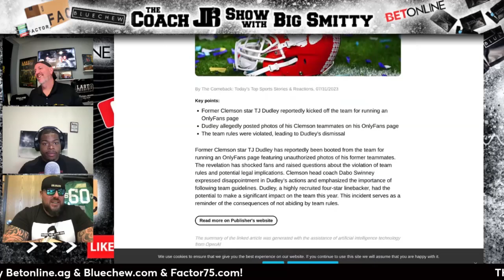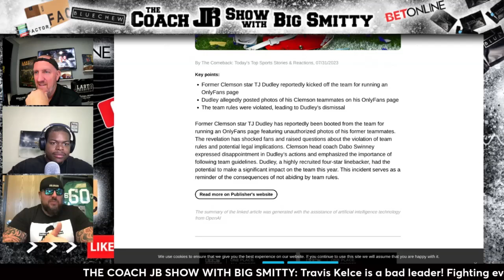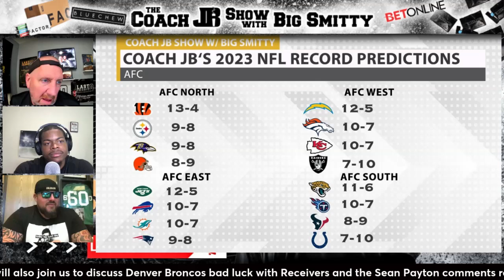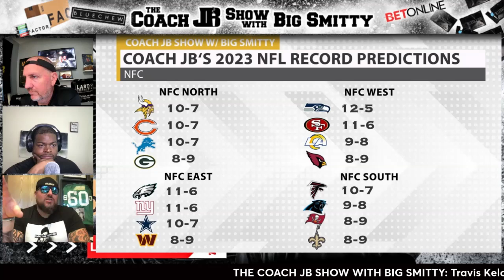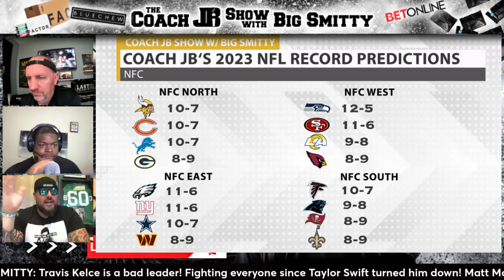TROUBLE A MILE HIGH! | DENVER BRONCOS IN BIG TROUBLE! | THE COACH JB SHOW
JB & BIG Smitty debate with Big Matt McChesney on Denver Broncos and all the drama in Mile High! Sean Payton, Russell Wilson, Injury after Injury! Can they overcome it?

With Patrick being hurt, does it change his thinking? Sean Payton talks about another coach, is it unprofessional?

Coach Jason Brown is the star of the hit Netflix series "Last Chance U", master motivator, and legendary JUCO football coach!! Darnell Smith Fox Sports very own, Ball State Alum, and Nap towns finest joins me daily to co-host this real & uncut show!

Darnell Smith comes over from Fox Sports to help co-host the show moving forward!! Darnell brings a College Football playing background along with a wealth of knowledge in the sports media field, and brings that energy everyone needs so badly right now! We will be the realest, most raw & uncut show on Planet Earth! Zach Smith, Matt McChesney, Steve Kim & Chase Senior, & Jeff Nadu will continue to join the show weekly, along with special guests daily! 6-8am Pacific daily!

Matt McChesney founder/CEO of SixZero Academy & former NFL Veteran, Zach Smith former Ohio State & University of Florida WR Coach, along with Chase Senior, Chat Sports NFL analyst talks with coach on the daily about the weekend that was, and all things NFL, College, and even the NBA! Jeff Nadu from True Crime Podcast on TikTok & The Sit Down Crime Pod on YouTube, Join us every morning 6-9am Pacific!

- You'll get raw & uncut JB! and access to EXCLUSIVE content!